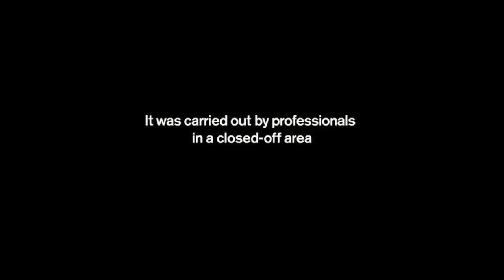Volvo Split Low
Get low!